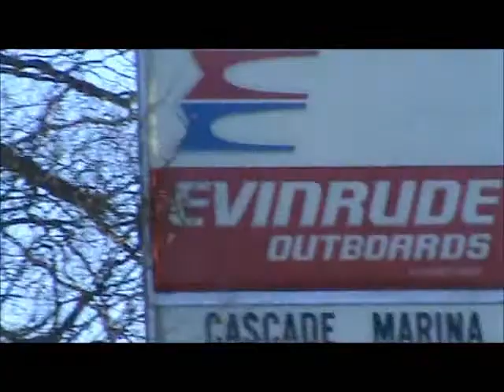We show you our walk